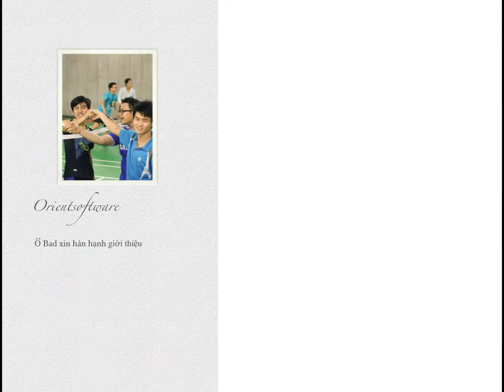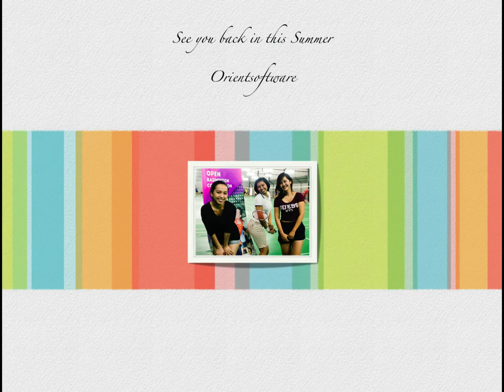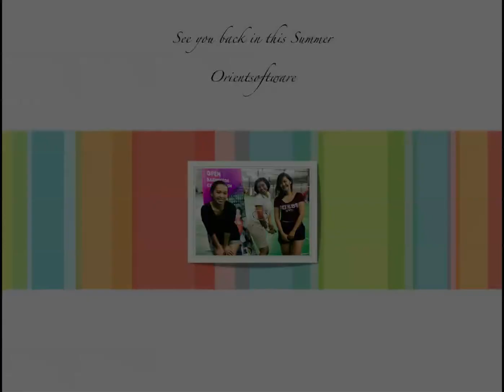Không phải dạng vừa đâu [Orient Badminton]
Recap giải cầu lông tháng 1 Orientsoftware